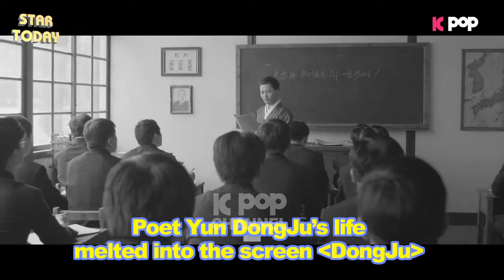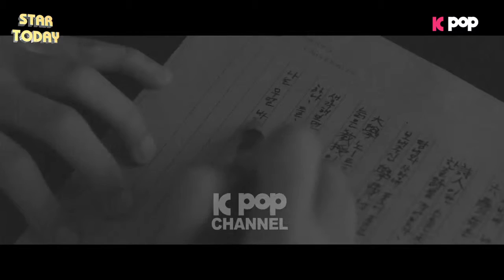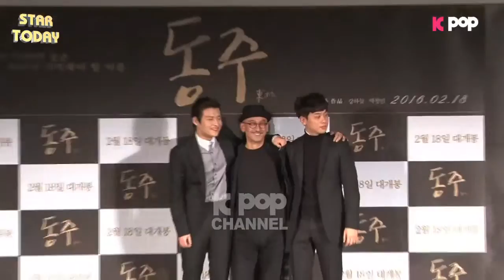02/25/16 KPOPNEWS - A new film "Dongju" open production press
02/25/16 a new film "Dongju" open production press